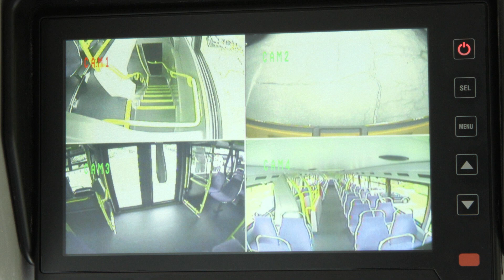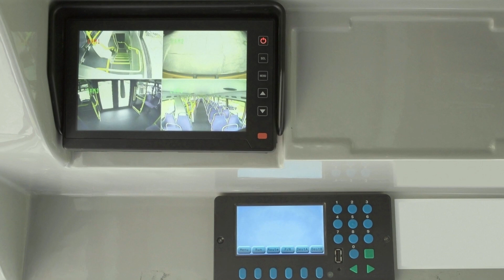OC Transpo VIA Rail Animation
On September 18 2013, an OC Transpo double-decker bus collided with a VIA Rail train, near Fallowfield Bus Station in South Ottawa, Ontario.